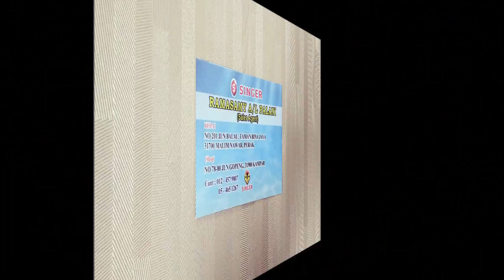Kapit Print Name Card, Kapit Name Card Printing, Kapit Print Business Card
KAPIT Print Name Card, Print Name Card in KAPIT, Name Card, Design, Print & Delivery to KAPIT,

KAPIT Name Card Printing, KAPIT Print Name Card, KAPIT Business Card Printing, KAPIT Print Business Card,

KAPIT Name Card Printing, Name Card Printing in KAPIT,
KAPIT Print Name Card, Print Name Card in KAPIT,
KAPIT Business Card Printing, Business Card Printing in KAPIT,
KAPIT Print Business Card, Print Business Card in KAPIT,

KAPIT Kedai Percetakan Kad Nama, Kedai Percetakan Kad Nama di KAPIT,
KAPIT Cetak Kad Nama, Cetak Kad Nama di KAPIT,
KAPIT Percetakan Kad Perniagaan, Percetakan Kad Perniagaan di KAPIT,
KAPIT Cetak Kad Perniagaan, Cetak Kad Perniagaan di KAPIT,

KAPIT Name Card Printing Service, Name Card Printing Service in KAPIT,
KAPIT Print Name Card Service, Print Name Card Service in KAPIT,
KAPIT Business Card Printing Service, Business Card Printing Service in KAPIT,
KAPIT Print Business Card Service, Print Business Card Service in KAPIT,
KAPIT Custom Name Card, Custom Name Card in KAPIT,
KAPIT Make Name Card, Make Name Card in KAPIT,
KAPIT Custom Business Card, Custom Business Card in KAPIT,
KAPIT Make Business Card, Make Business Card in KAPIT,
KAPIT Name Card Maker, Name Card Maker in KAPIT,
KAPIT Name Card Shop, Name Card Shop in KAPIT,
KAPIT Business Card Shop, Business Card Shop in KAPIT,
KAPIT Name Card Company, Name Card Company in KAPIT,
KAPIT Business Card Company, Business Card Company in KAPIT,

KAPIT Membuat Kad Nama, Membuat Kad Nama di KAPIT,
KAPIT Membuat Kad Perniagaan, Membuat Kad Perniagaan di KAPIT,